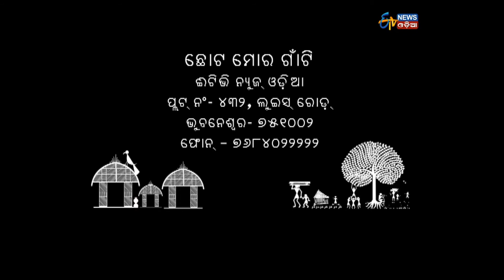Chhoto Moro Gaanti - Narayankheta - Etv News Odia